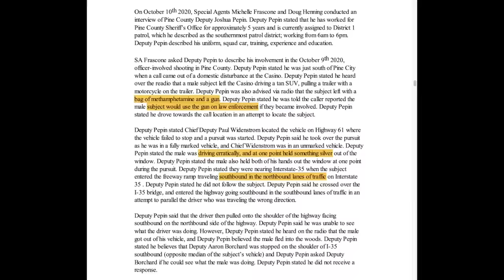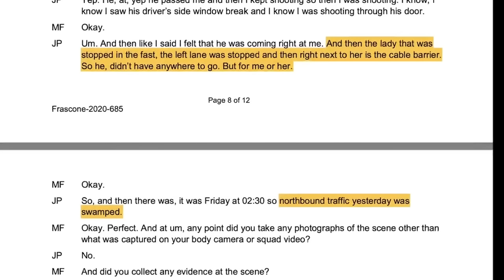Argument Over Room Temp Leads to Deadly Police Chase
This video report was originally published in 2022 and subsequently licensed by MN CRIME.

BE NICE:
The individuals in these videos may be suffering from the effects of alcohol, drug abuse, a mental health disorder or simply having a bad day. The videos should NOT be presumed to be representative of their general behavior and all individuals are presumed innocent until proven guilty in court.

ABOUT MN CRIME:
We're a multimedia public safety information network providing breaking and in-depth coverage around Minnesota. Through several social media channels, sophisticated media production, and years of collaborative research and reporting experience, MN CRIME is proud to provide the exclusive, high-quality content you need, wherever you are.